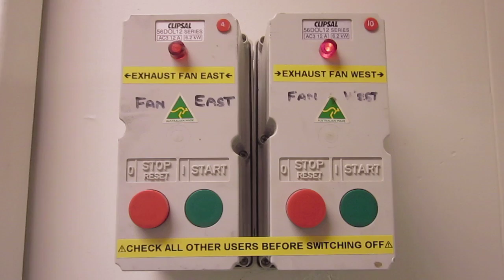MVI 0099 ThermoLabs ExhaustFanLabels